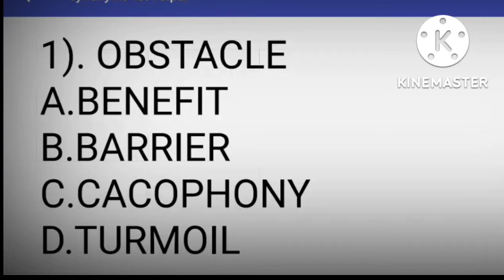cgl cpo chsl steno mts